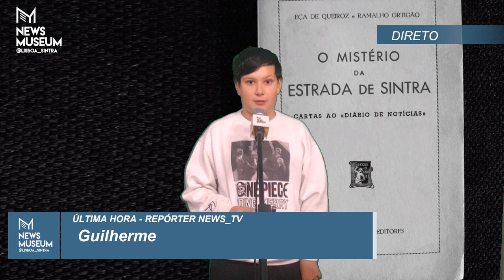News TV - Guilherme - 18/5/2024